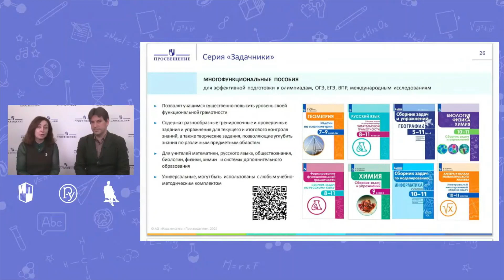Обзор сборников по функциональной грамотности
Функциональная грамотность. Всё, самое необходимое учителю, в одном месте

Присоединяйтесь!